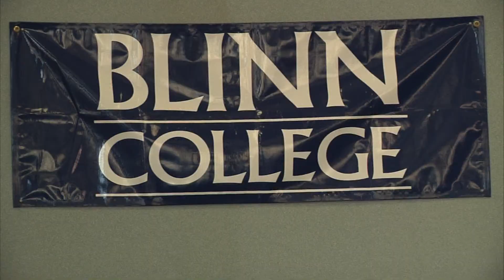Blinn College Plans to Expand